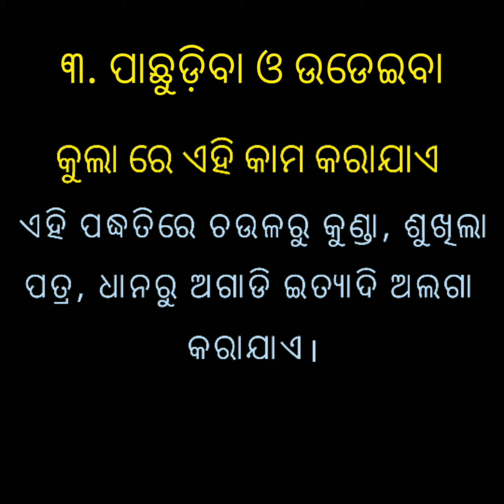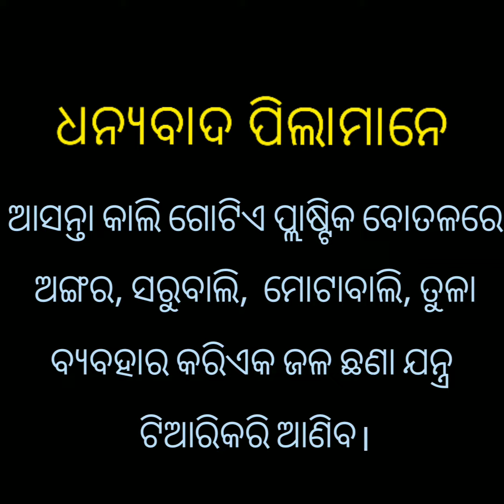Manas Ranjan Das